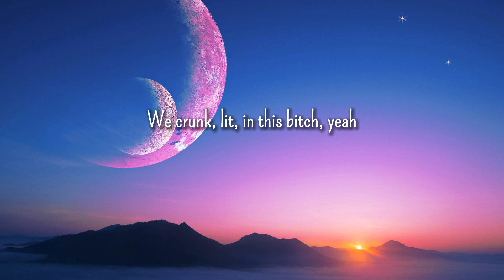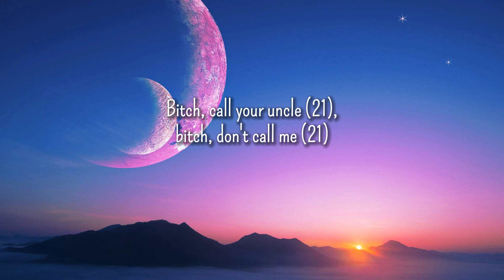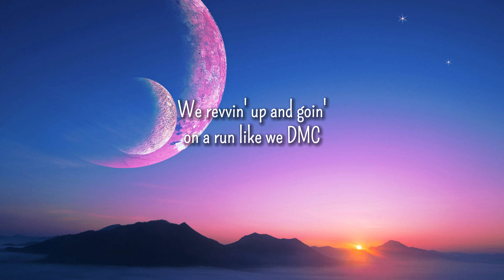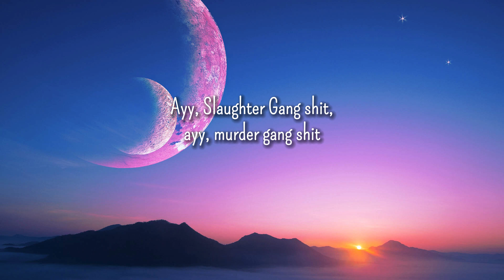Drake, 21 Savage - Rich Flex (Lyrics)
Lyrics:

[Part I]

Pay for 'bout ten niggas to get in

21, can you do somethin' for me? (21)
21, do your thing 21, do your thing (21)

I'll slap a pussy nigga with a ratchet (Pussy)

[Part II]

[Verse: Drake]
21 my addy, so the knife is on the gate